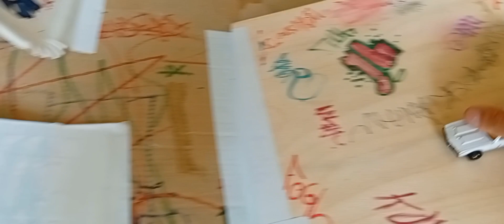trick mini car😀 1#